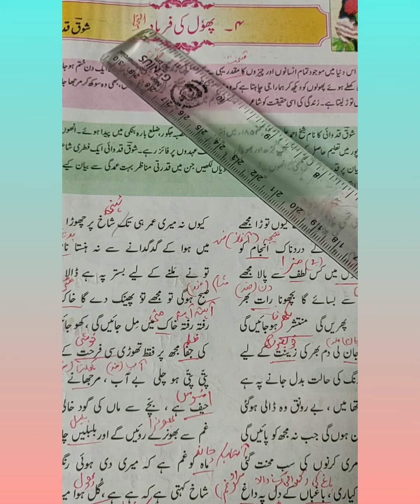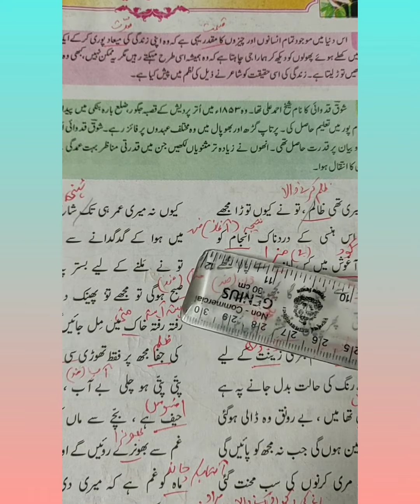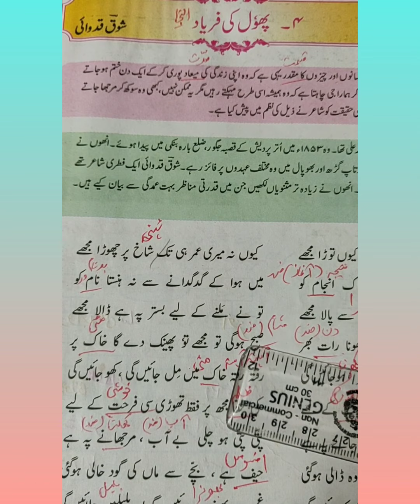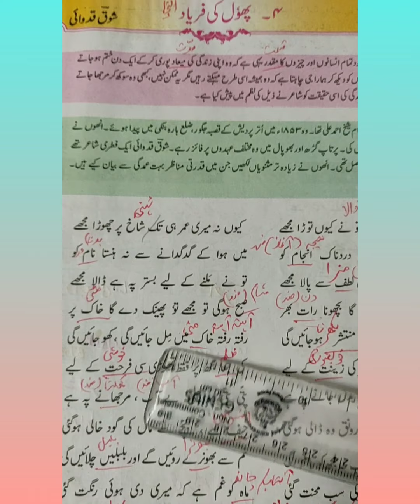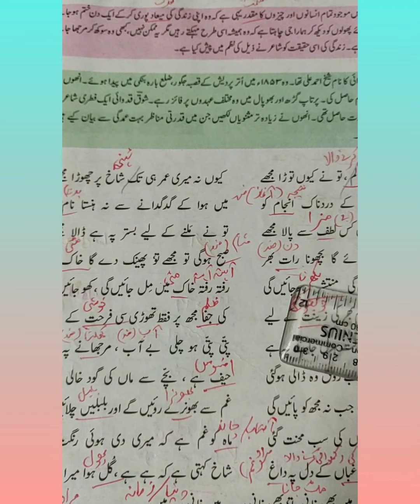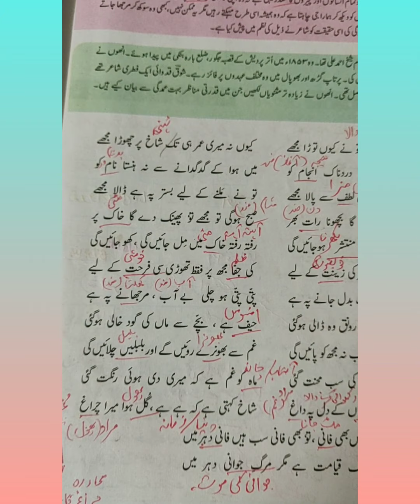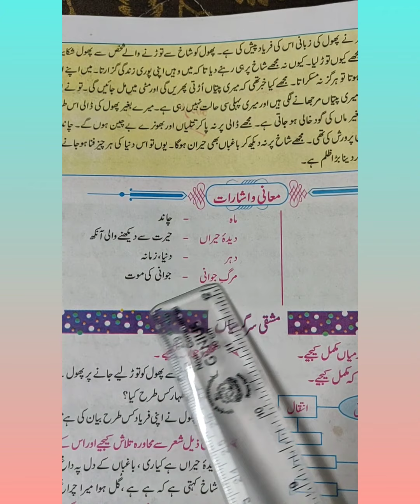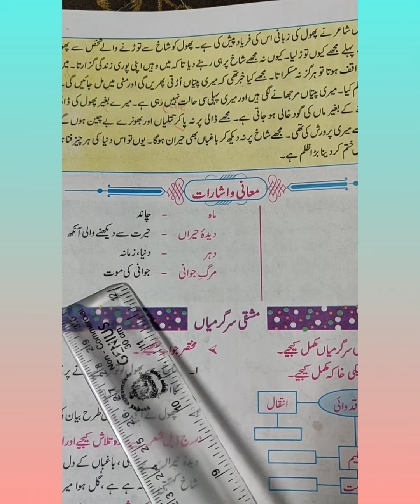Std 8 sub urdu PHOL KI FARYAD Nazam ki wazhat